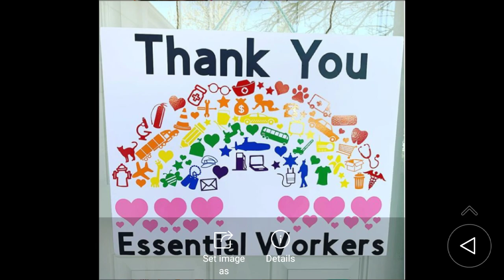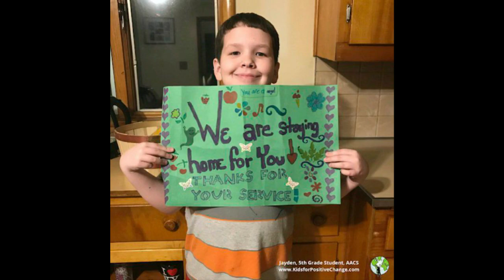EATING SHOW | MCDONALD'S MUKBANG | Big Mac, 30 Pc Chicken, Large Fry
Welcome to the L💖VE JONES family💖, where love conquers ALL! Love ya💕😘🤗

Background Beat/Intro/Outro by: Traffic Cheez

Tic Toc: Mz. Katrina G.